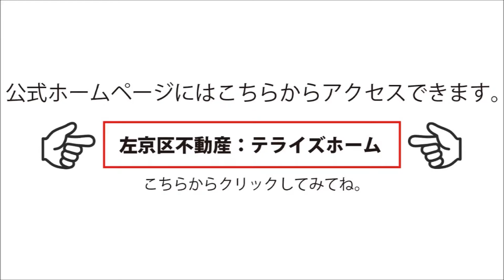【岩倉南小学校】岩倉大鷺町｜テライズホーム｜左京区不動産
━[SNS]

[SNS]━